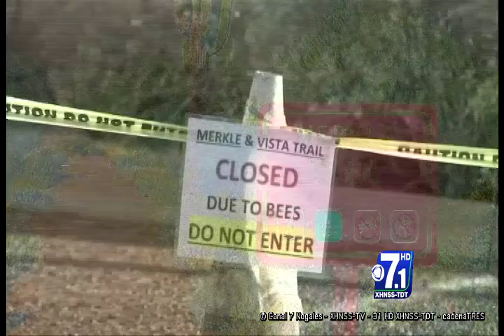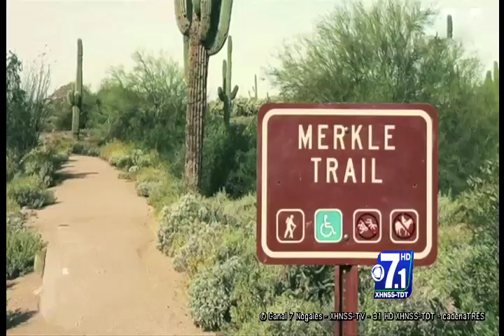Lo matan las abejas